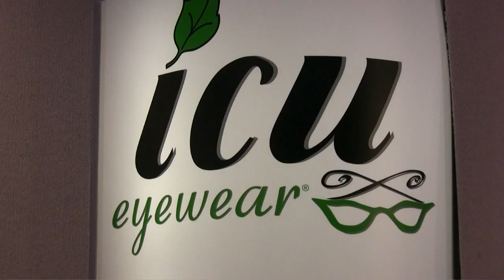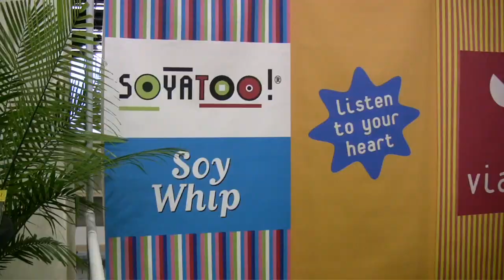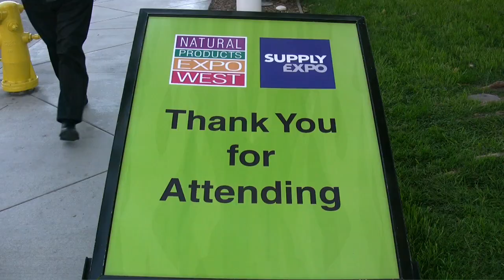Natural Products Expo West, Anaheim, California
Natural Products Expo West: Sunday, March 14, 2010